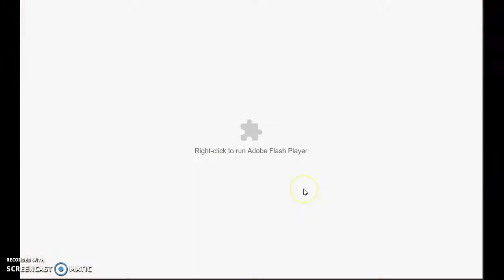getting a red long! // cottontail598 aj